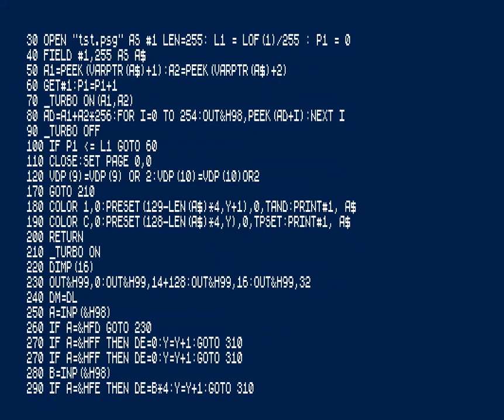MSX2 X-Basic PSG VDP Player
Program play PSG.